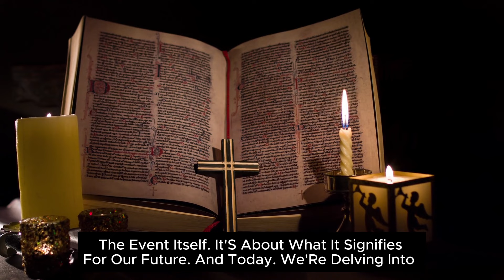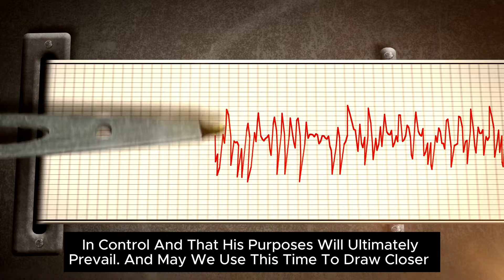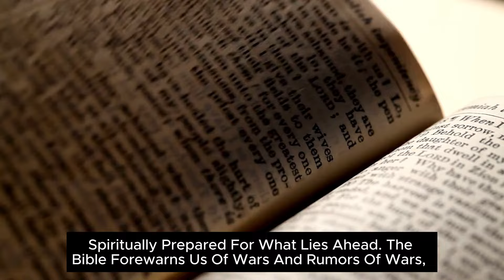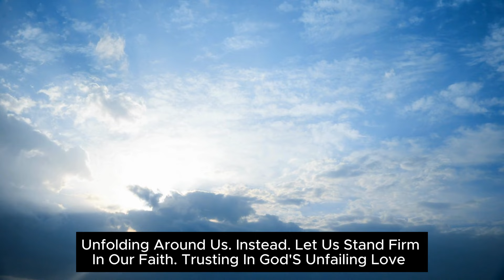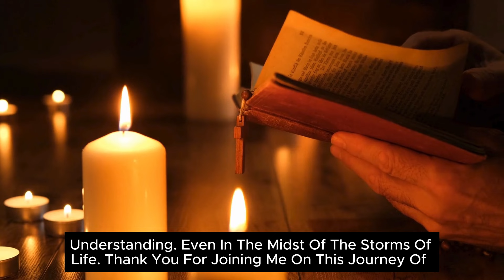End Times | Israel-Iran Tensions and Earthquakes in Eclipse's Wake (Biblical Prophecies)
Delve into the prophetic landscape with our exploration of the tumultuous events following the recent eclipse. Discover the intricate connections between escalating tensions between Israel and Iran, seismic activity, and biblical prophecies about the end times. Join us as we unravel the significance of these occurrences and their implications for our world today.